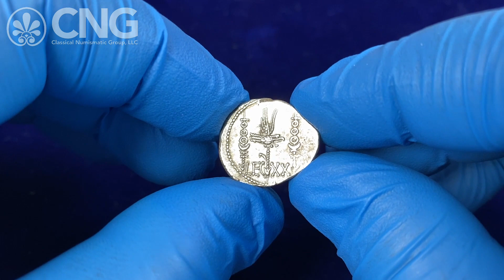CNG 123, Lot 566